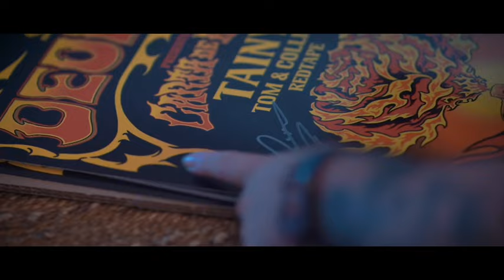Carta De Amor - LA '23 (Torch Recap)